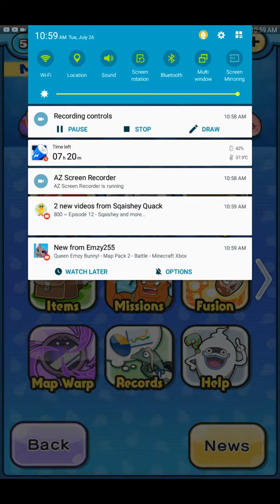July 26, 2016